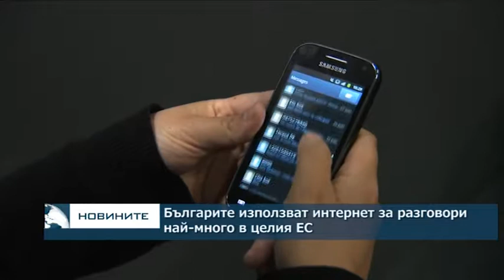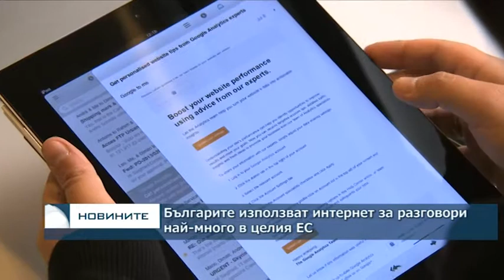Българите използват интернет за разговори най-много в целия ЕС